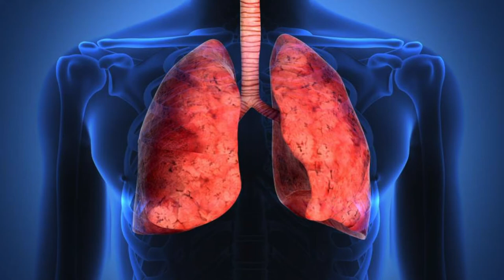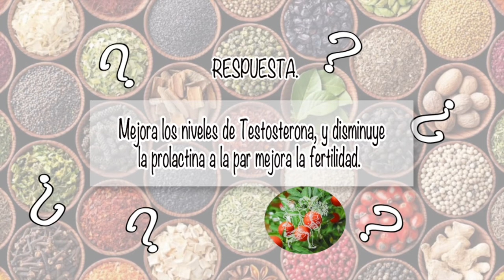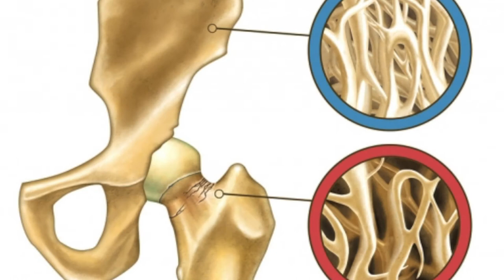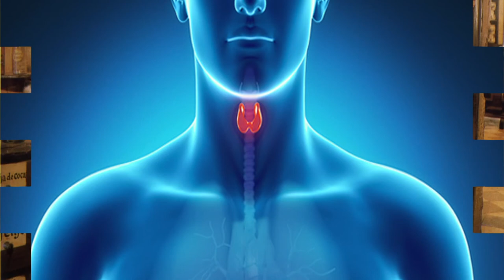NUTRIBELLA - LIQUEN LECHUGA con SINUHÉ MARTÍNEZ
En nuestro programa NUTRIBELLA nuestro Asesor Herbolario nos habla sobre:  LIQUEN LECHUGA